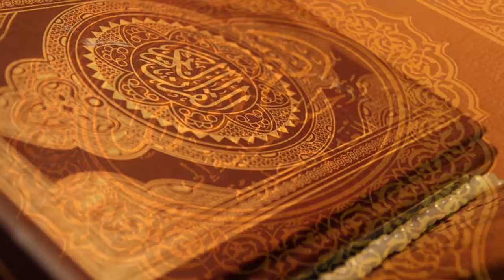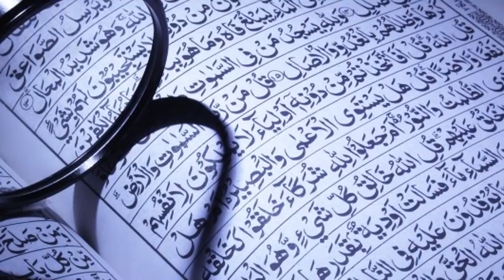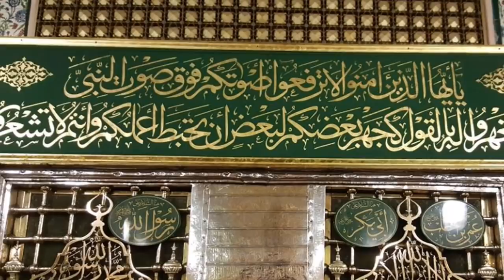Russian President Recites Holy Quran | Putin Quran Tilawat